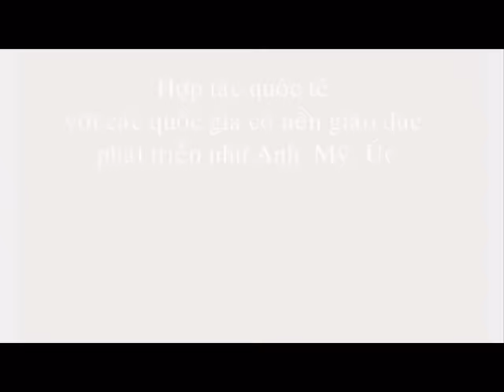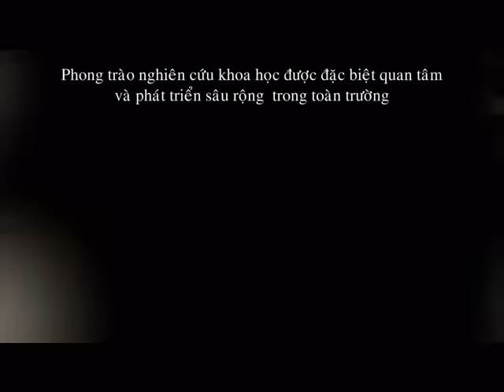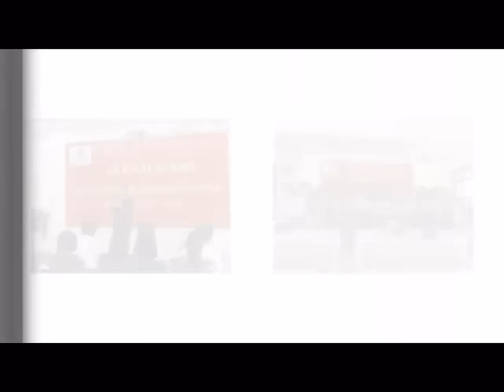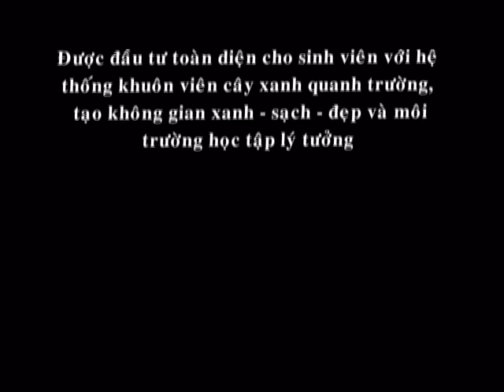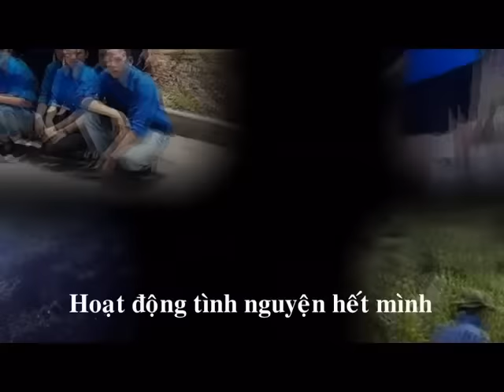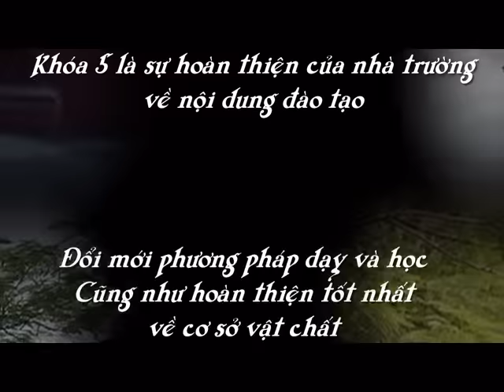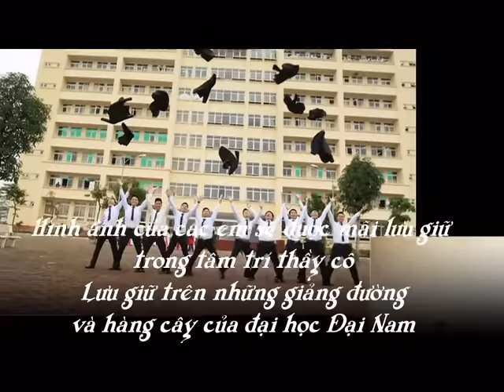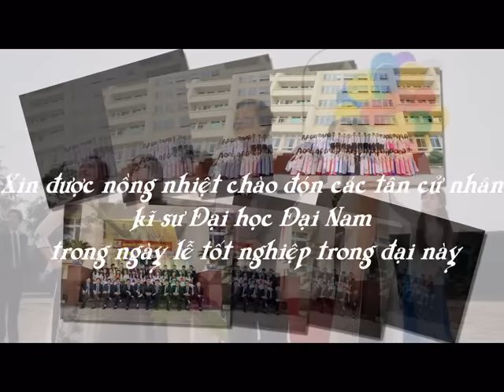Dai Nam University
Lời chia tay mùa hạ - Tạm biệt Khóa 5, chúc các bạn luôn thành công!